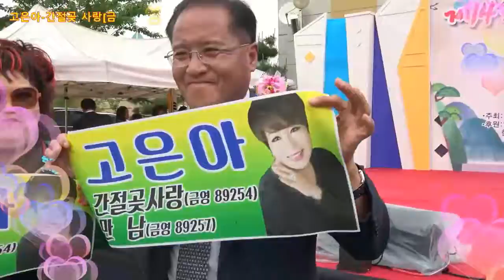가수고은아-간절곶 사랑(금영89354)촬영:sin.h.j 꼬뿌니이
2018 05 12 제14회 양남면 경로대잔치.제작편집:kim.b.s골키퍼